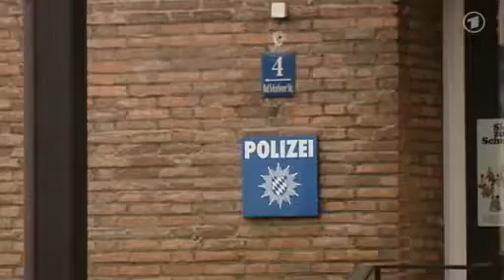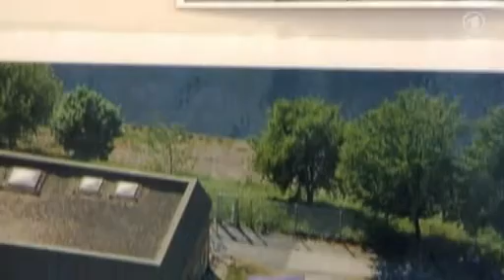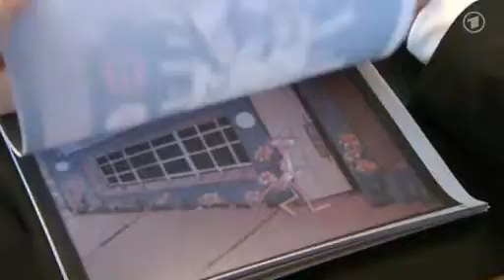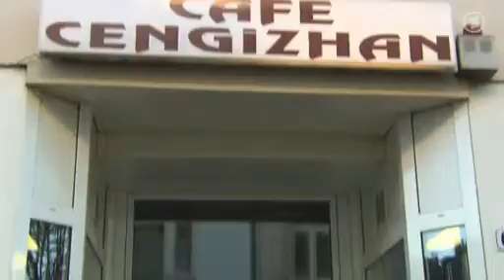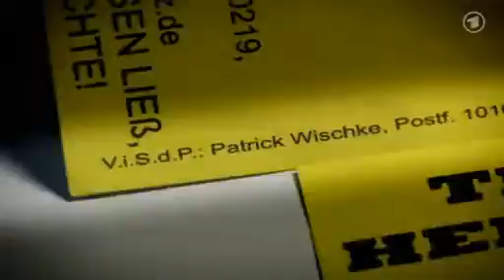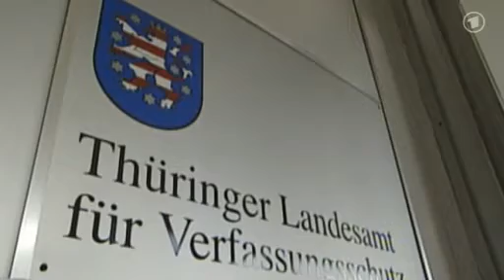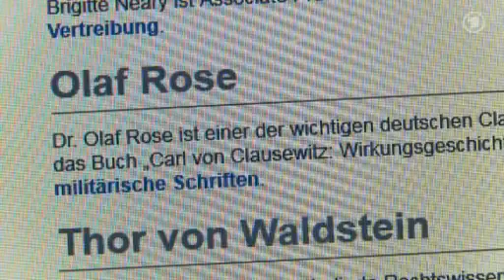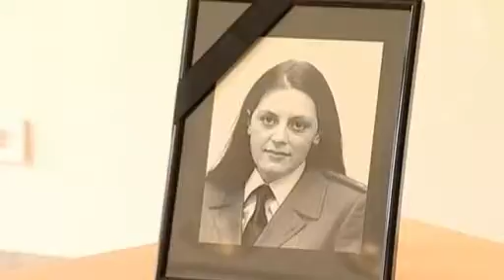Brauner Terror in Deutschland - Wie Neonazis jahrelang unbehelligt morden konnten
Reportage Doku
Der NSU Terror